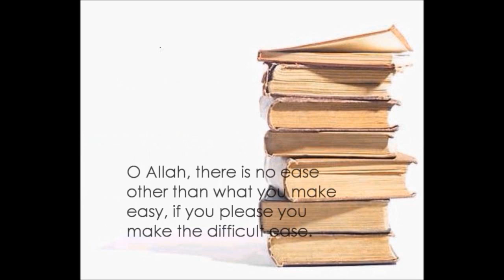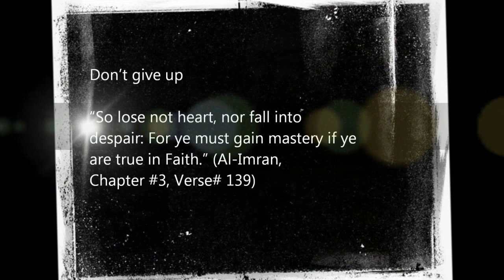Together We Stand,Strive & Succed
#2 Video for Exam Fever Campaign "Feel the Heat,Burn Your Might" by PERUBATAN Cawangan